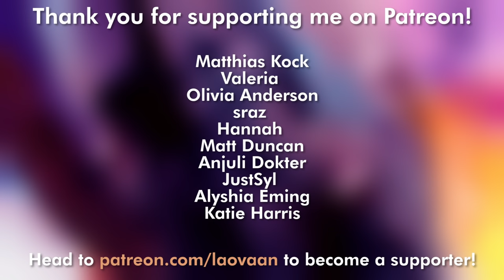【WATERCOLOR PORTRAIT】 With Her Strength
Ink / Colors / Material used:
Schmincke Akademie Watercolor, Colorex (Ink) on watercolor paper (300g)
31 x 23cm
~1.5 hours